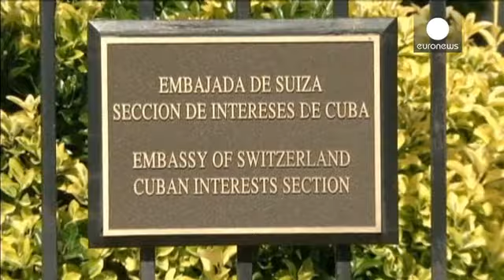EUA e Cuba anunciam hoje acordo para reabrir embaixadas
Estados Unidos e Cuba vão anunciar hoje um acordo para oficializar o restabelecimento das relações diplomáticas e abrir embaixadas nas respetivas capitais.

A informação foi avançada por uma fonte anónima na Casa Branca. Espera-se que o presidente norte-americano faça o anúncio oficial numa alocução ao país prevista para as 11 horas locais, 16 horas em Lisboa.

O restabelecimento das relações cortadas há 54 anos acontece seis meses depois da reaproximação histórica anunciada por Barack Obama e p…